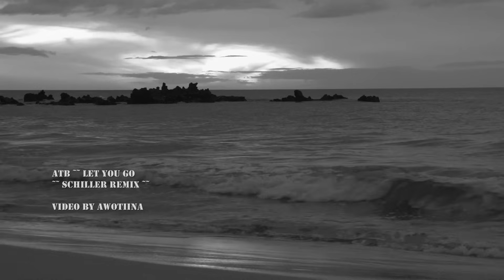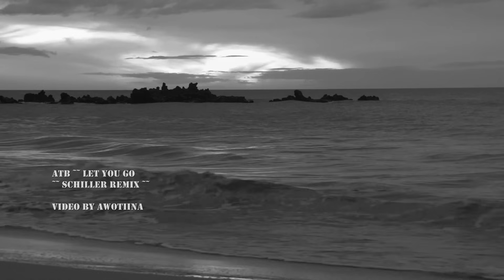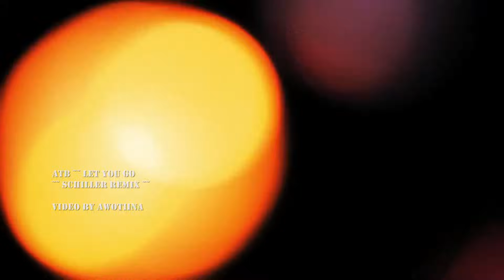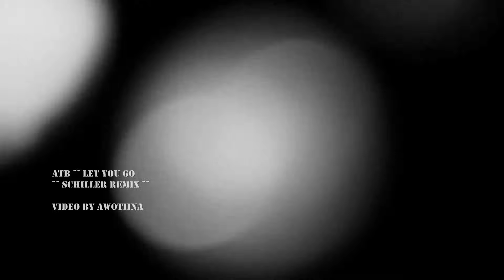ATB - Let You Go ( Schiller Remix ) HD Video By AwoTiina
ATB - Let You Go ( Schiller Remix )
HD Video By AwoTiina

Check also
SCHILLER - Nachtflug ( Nightflight )